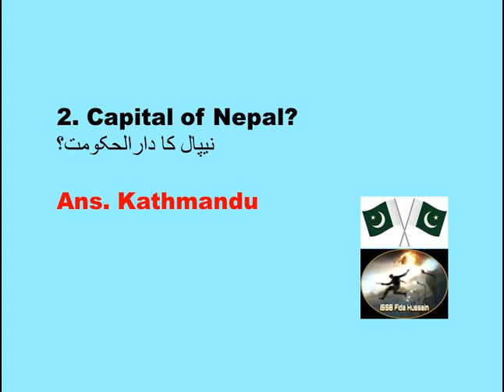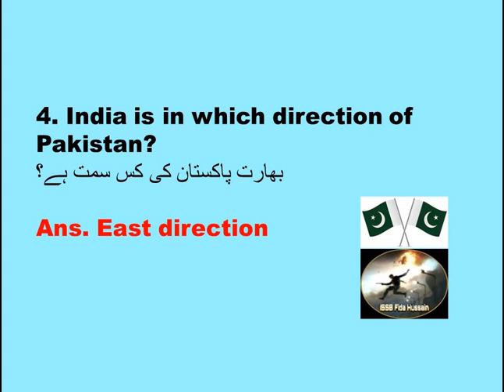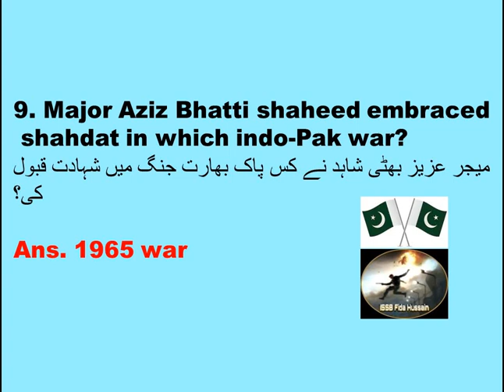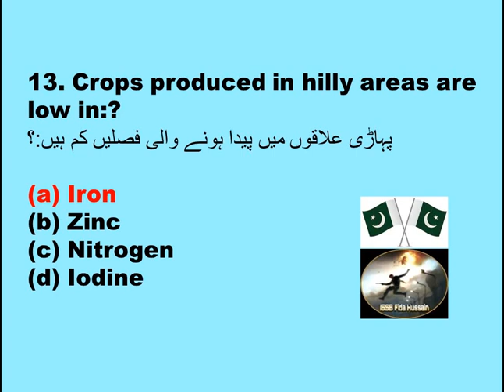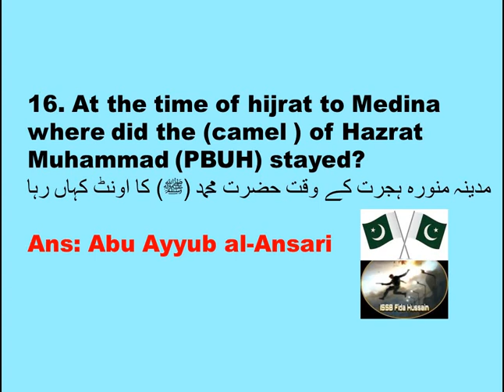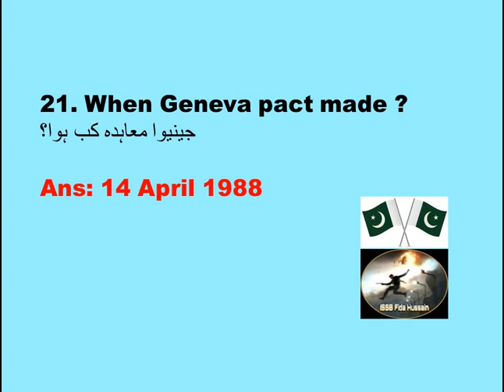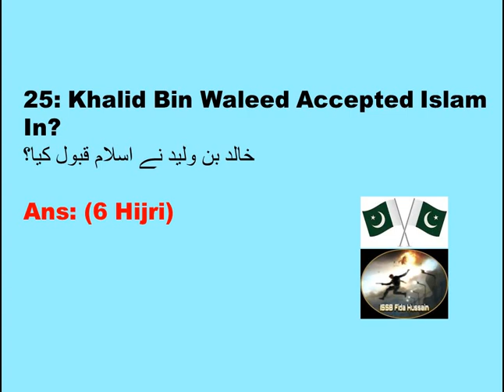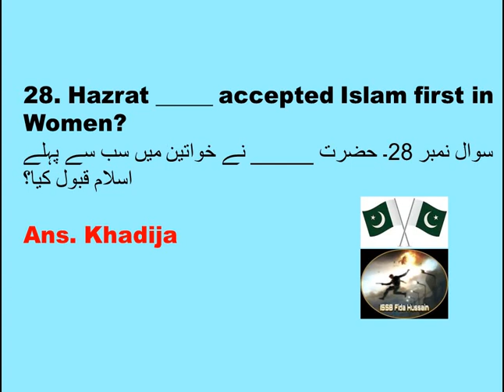PMA 150 Long Course || Most Repeated MCQS in Pak Army, PAF, Pak Navy Test Part-59